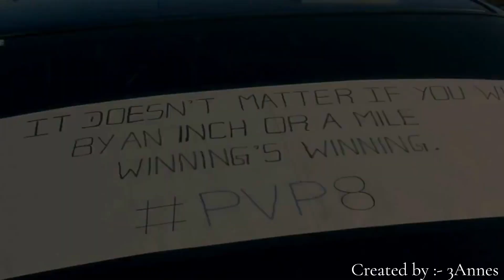89th Battle of the Saints - Y2023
89th Battle of the Saints - Y2023

St. Peter's කොල්ලො (PVP කොල්ලො) - Big Match Song | St. Peter's, St. Joseph's Unity Song
Lyrics & Melody Composed By: Sajith Perera
Sung By: Sunil Perera | Piyal Perera | Sajith Perera | Gayan Perera | Lanthra Perera
Track Mixed Mastered & Produced By: Gayan Udawatta @ Gypsies Studio